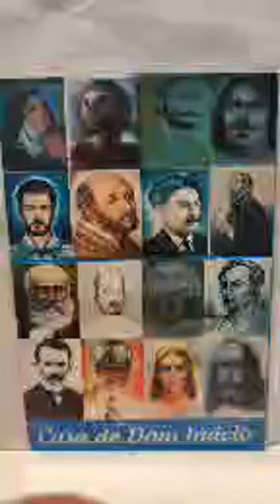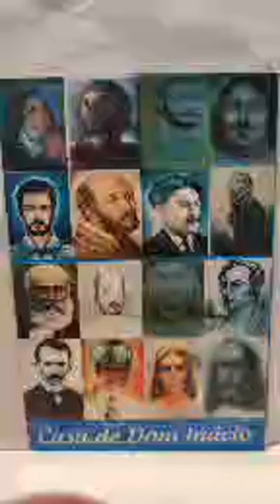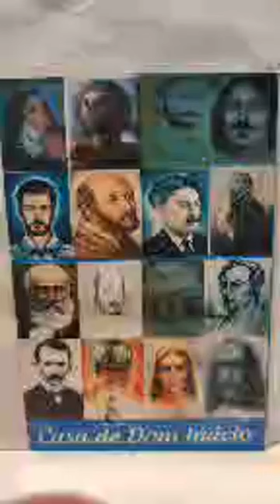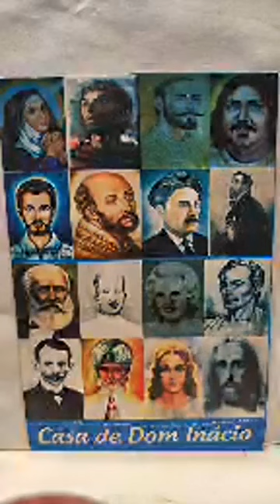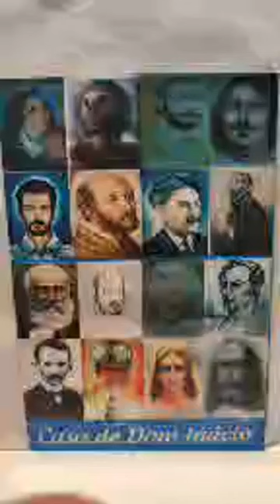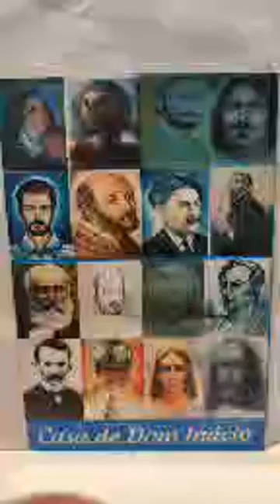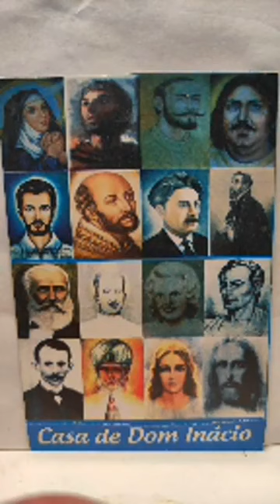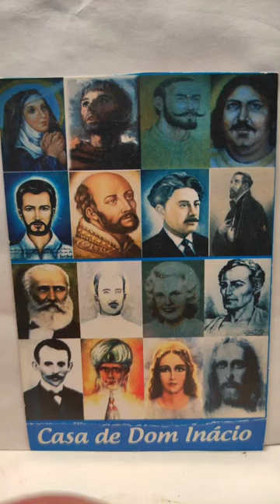Grainne Meditation Jan 14 2021 Spirit Doctors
Brothers and Sisters working together as One Family with these amazing ever present Spirit Doctors to help us raise the Vibration so needed now in these difficult times on Mother Earth 💚🔼☘